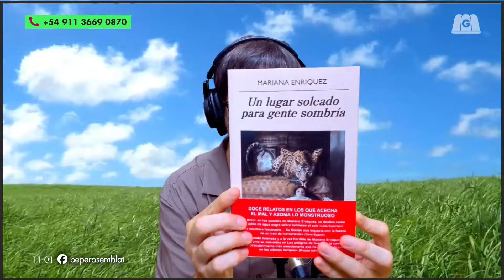MAYRA ARENA: "TENEMOS QUE ARGENTINIZAR Y DEJAR DE PERONIZAR" | HERMOSA MAÑANA VERDAD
🌞 Hermosa Mañana Verdad con Clemente Cancela, Jesicall y Diego Della Sala.

0:00 Inicio
54:56 Mayra Arena en Gelatina